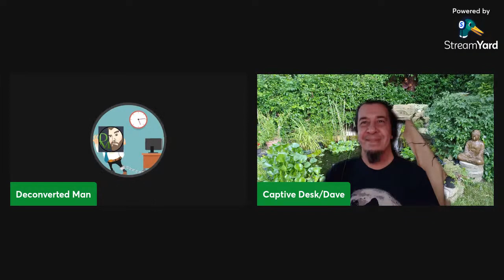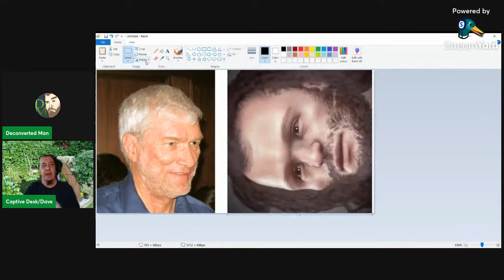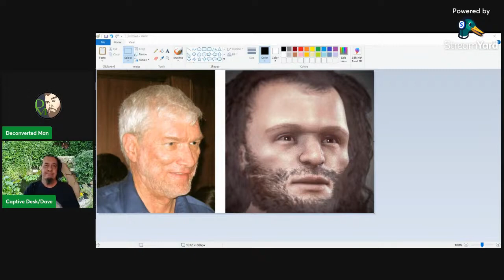A talk with a Captive Desk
Deconverted Man deconstructing the Captive Desk